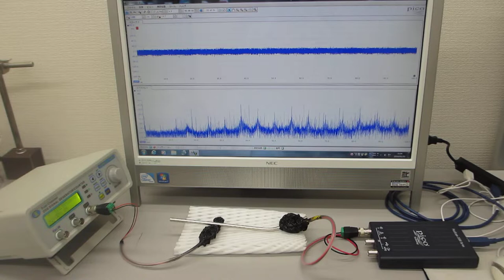オーダーメード超音波プローブの製造技術（特性テスト）